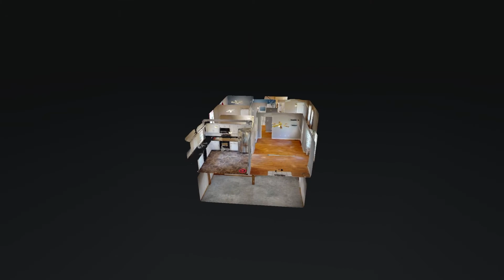174 Cummings Creek Rd Clarksville TN 37042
174 Cummings Creek Rd Clarksville TN 37042 | Barry Steele

Barry and Irene Steele

Irene and I understand that buying or selling a home is more than just a transaction: it’s a life-changing experience. That’s why we are dedicated to providing exceptional, personalized service for all of our clients. We take great pride in the relationships we build and always work diligently on our client’s behalf to help them achieve their real estate goals.
Today’s buyers and sellers need a trusted resource that can guide them through the complex world of real estate. With our extensive knowledge and commitment to providing only the best and most timely information to our clients, we are your go-to source for real estate industry insight and advice.

174 Cummings Creek Rd Clarksville TN 37042 | Barry Steele

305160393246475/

Virtual Realty
Virtual Realty Nashville TN
3d Room Scanning
3d Room Scanning Nashville TN
174 Cummings Creek Rd Clarksville TN 37042 | Barry Steele